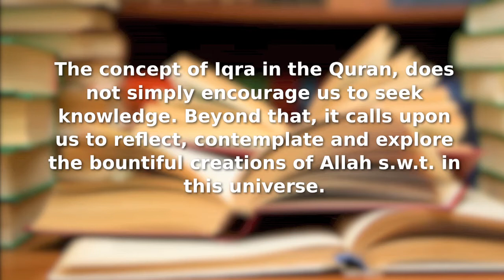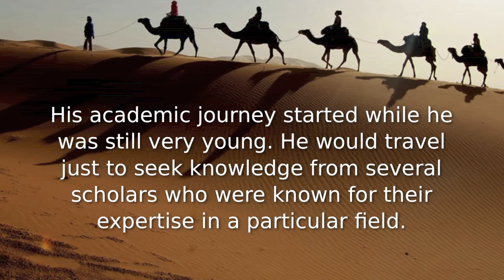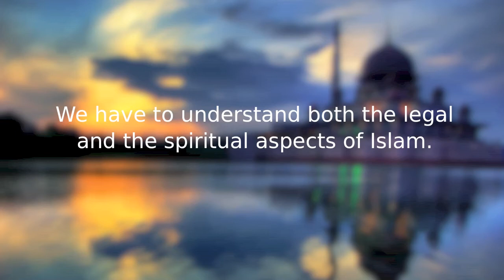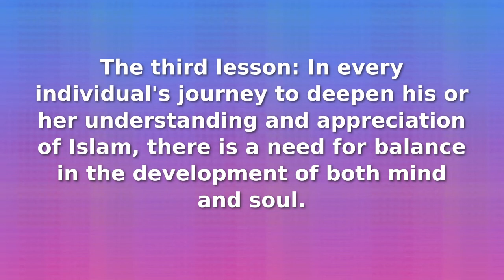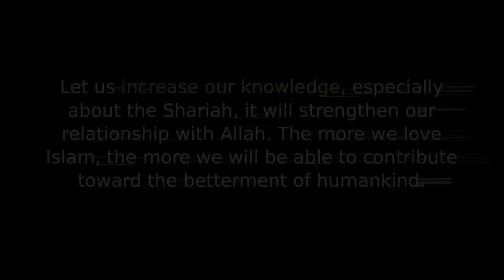Imam Ibnu Qayyim Al-Jawziyyah: Balance and breadth in understanding religion